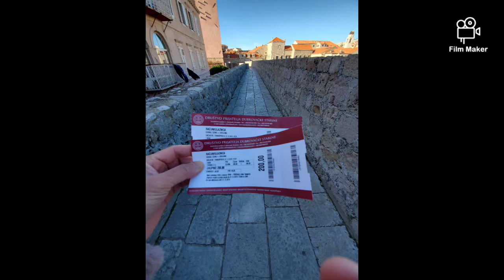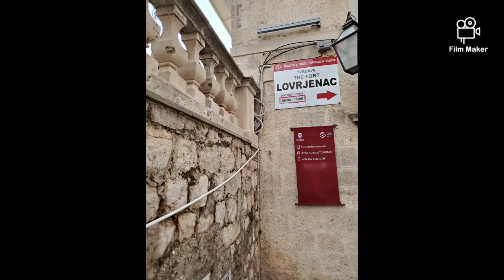How Touring of Four Countries in a Week Looks like Pre Covid: Part 2 Croatia November 2019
Our second leg, number 2 of 4 episodes, Croatia, visited the filming sites of Games of Thrones series, Though I havent watched a single episode, this trip was fscinating to me, The  colorful cities and wondrous castle, are delights to my eyes. I also highly recommend their local cuisine, the Mix seafood plate, leg of lamb, octopus stew and of course their local beer. I find Franfurts sausages taste better though than theirs, which is on the saltier side.